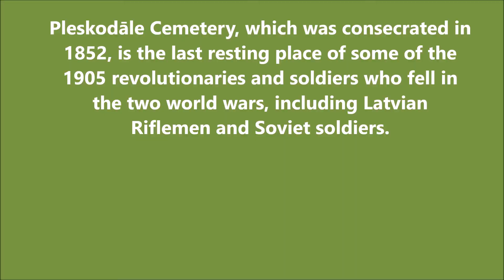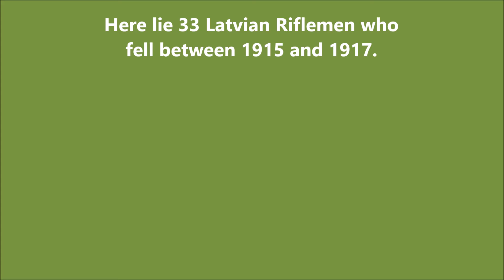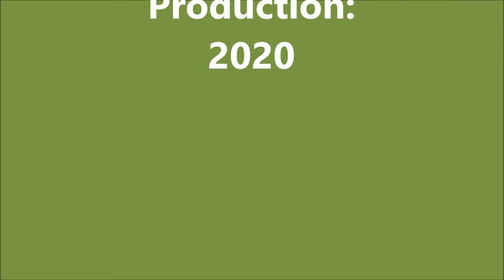Riga Neighbourhoods – Pleskodāle (Spāres, Vandzenes, Ventas and Ventspils)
A stroll down the Riga Pleskodāle Neighbourhood streets of Spāres, Vandzenes, Ventas and Ventspils